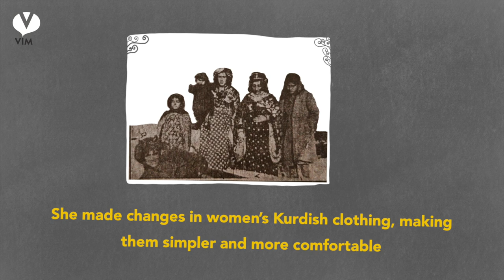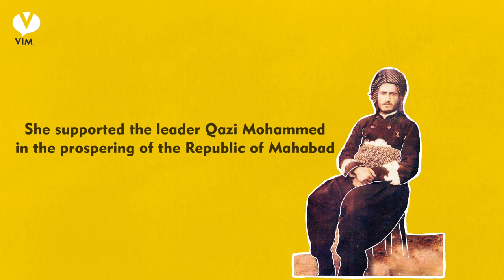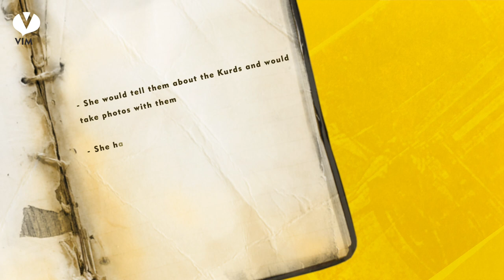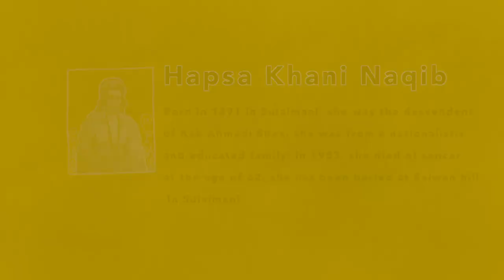Untold Stories of Hapsa Khan | Vim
Untold Stories of Hapsa Khan, a bold leader of her time

When Hapsa Khan passed away, a German journalist sent Shex Qadr a letter with some photos to thank them for their hospitality and compassion...